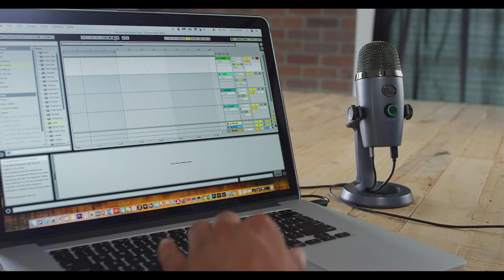Blue Yeti Nano | Premium USB Mic for Recording & Streaming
The Yeti Nano premium USB microphone delivers broadcast-quality sound for podcasting, YouTube videos, game streaming, Zoom calls and more. Inspired by the #1-selling Blue Yeti USB microphone, Yeti Nano features 24-bit sound quality, a compact design, and plug and play operation for instant streaming with your PC or Mac. The premium finish looks great on camera and on any desktop. With a no-latency headphone output and controls for headphone volume, mic mute and pickup pattern, Yeti Nano is the essential mic for today’s streamers.

Yeti Nano includes everything you need to stream your message with crystal clarity. Two new proprietary mic capsules give your voice exceptional presence and detail in two flexible pickup patterns. Choose cardioid mode when recording a single voice, like podcasts with a single host, Twitch streams or one-on-one work calls. Use omnidirectional mode in situations when you want to have a conference call with multiple participants in the same room, or a multi-person interview on a podcast.